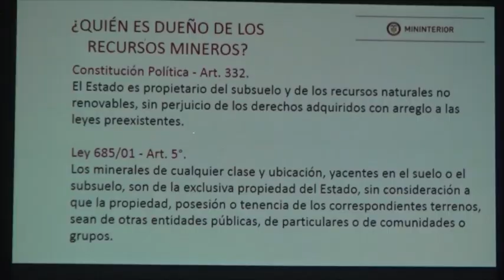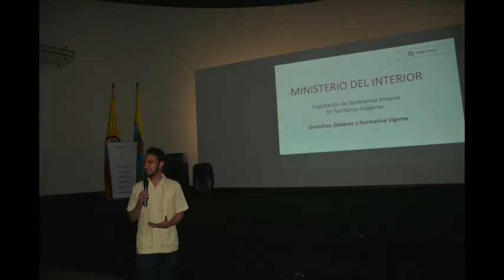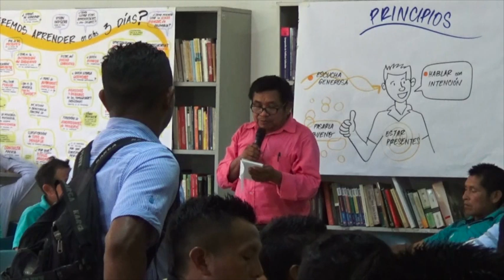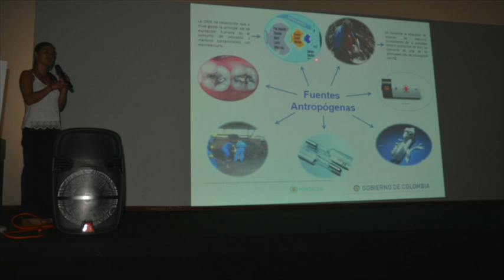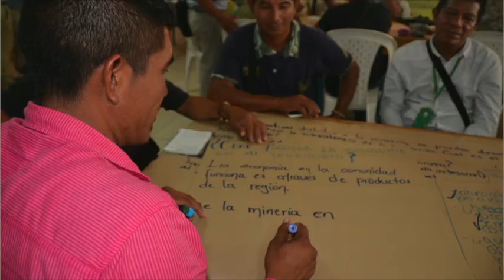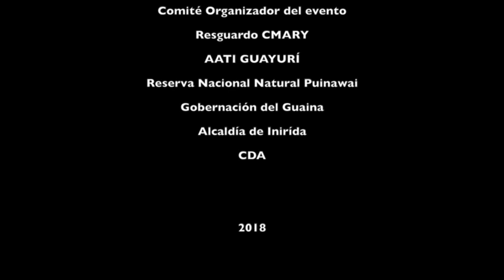Evento de Capacitación en temas relacionados con la minería en el Guainía.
Evento dirigido a comunidades indígenas que habitan diferentes zonas del Guainía, surge del proceso de construcción de una agenda temática acordada entre instituciones y representantes de las comunidades en virtud de la importancia económica de la minería para el departamento; motivo por el cual se pretende tener información detallada frente a los diferentes aspectos del desarrollo de esta práctica en la región